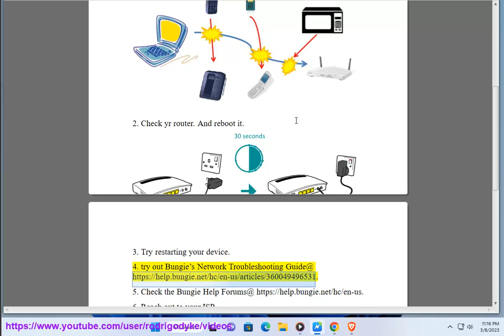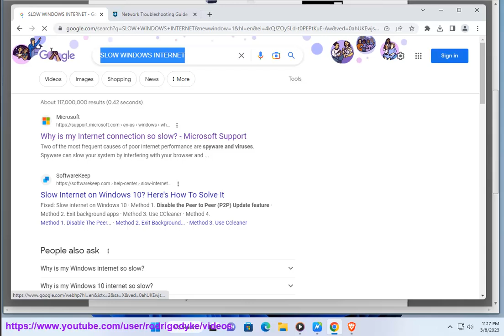Fix Destiny 2 Bat Error Code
Here's how to Fix Destiny 2 Bat Error Code.

The Bat error code in Destiny 2 is usually related to network connectivity issues. Here are a few steps you can take to fix the error:

1. Restart your router/modem: Sometimes, the issue may be with your internet connection, so try restarting your router or modem to see if that resolves the problem.

2. Check your network connection: Ensure that your network connection is stable and strong. You can do this by running a speed test to see if your internet connection is fast enough to support online gaming.

3. Disable firewalls or antivirus software: Sometimes, firewalls or antivirus software can block Destiny 2's connection to the server, so try disabling them temporarily to see if that helps.

4. Clear the game cache: Clearing the cache of the game may resolve any corrupted or outdated files that could be causing the error.

5. Check for updates: Ensure that your game and your console/PC are up to date with the latest software updates.

If none of the above solutions work, you can try contacting the Destiny 2 support team for further assistance.